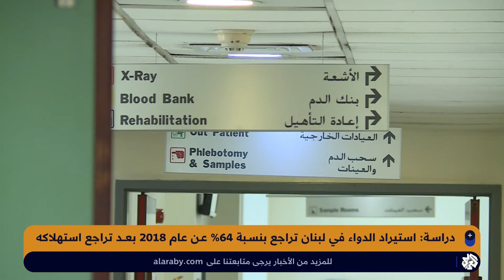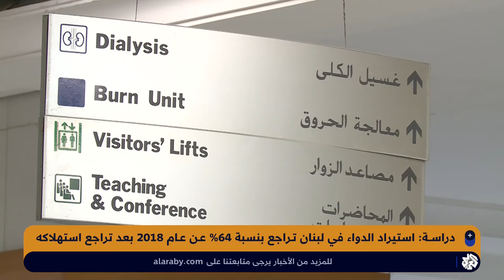غياب الدواء يهدد حياة اللبنانيين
يعاني المرضى اللبنانيون من أجل الحصول على علاجهم في ظل أزمة نقص الدواء التي تعيشها البلاد بالتزامن مع الأزمة الاقتصادية.